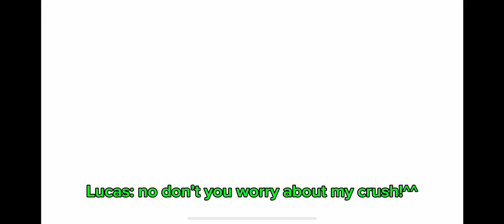Macarena|Aleucas ft Ryan|theoldersiblingsofthebestgroupever!|thebestgroupever|Gacha club